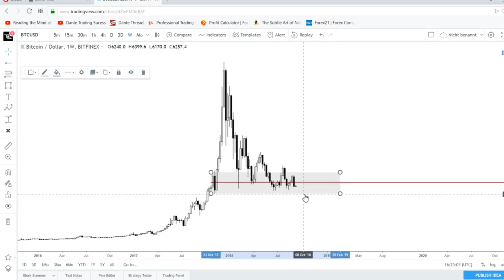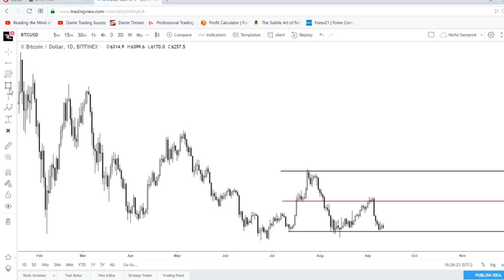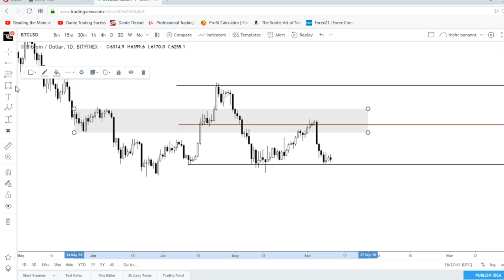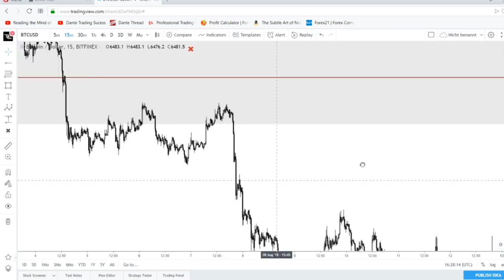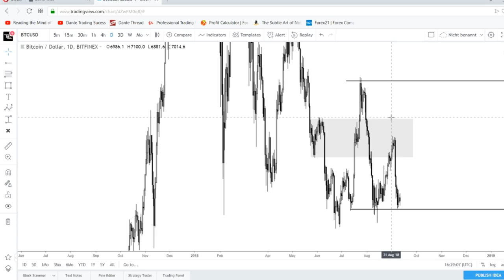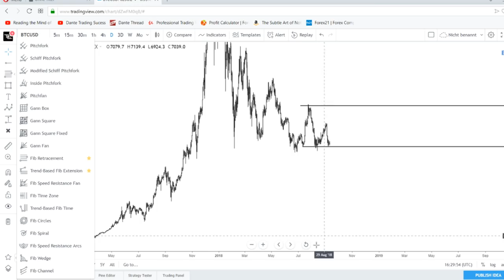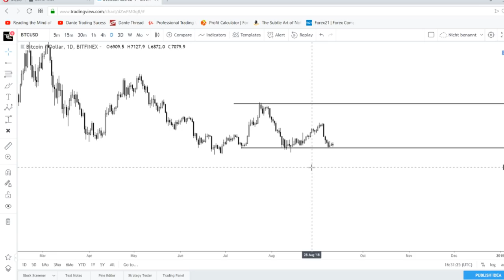Bitcoin auf dem Weg Richtung 4000$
Bitcoin schleicht sich langsam Richtung 4000$.